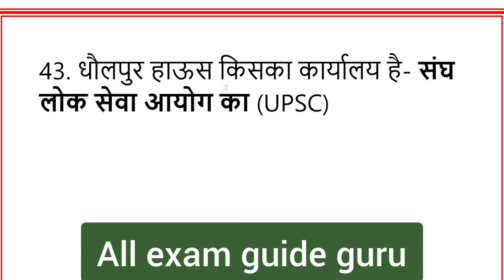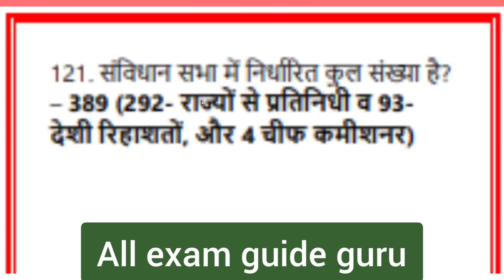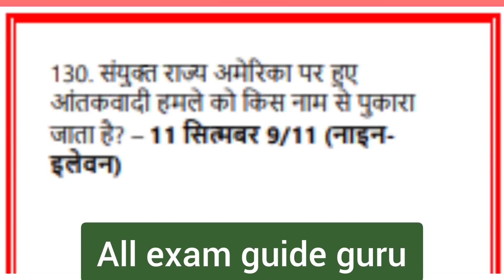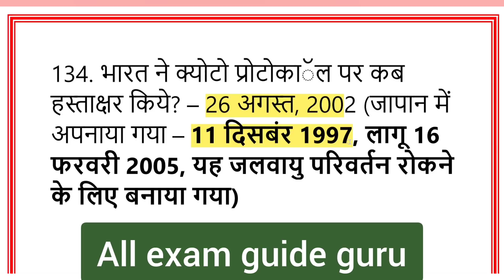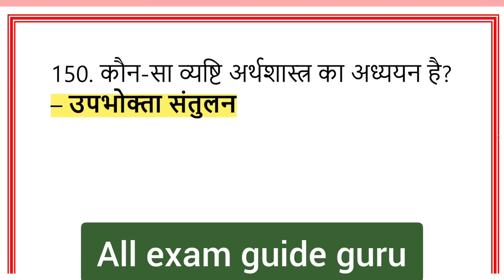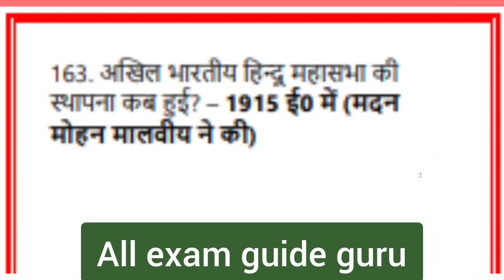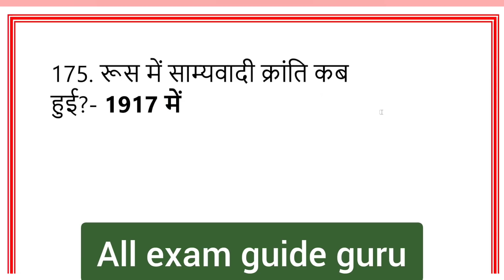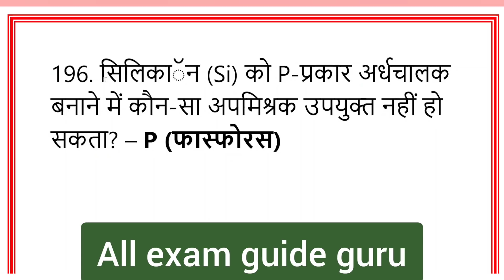एग्जाम में बार बार आये हुए सामान्य ज्ञान वस्तुनिष्ठ प्रश्न, general knowledge most repeated mcq